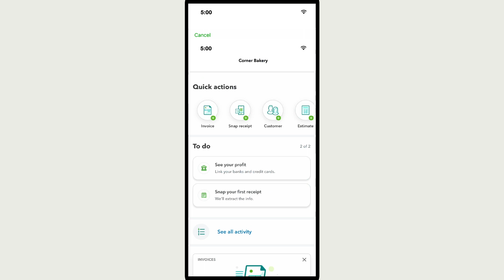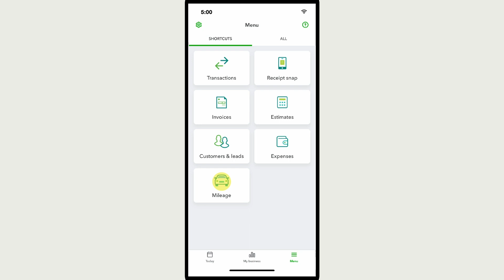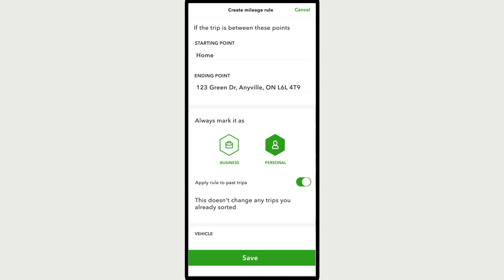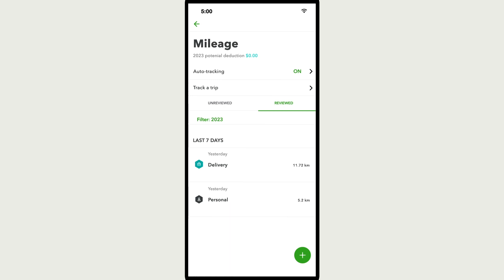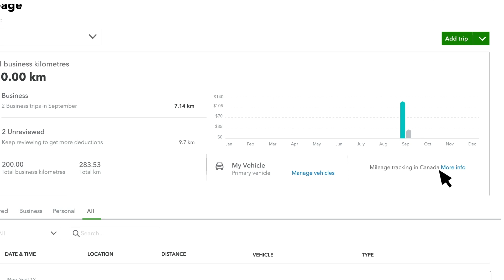How to automatically track mileage with QuickBooks Online mobile app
With the QuickBooks Online mobile app you can automatically track your mileage with your phone’s GPS and categorize your business kilometres with just one swipe. The app also simplifies filing taxes, to claim maximum vehicle and mileage deductions.